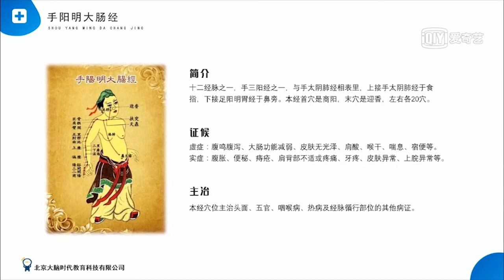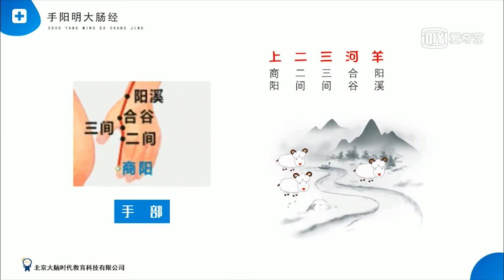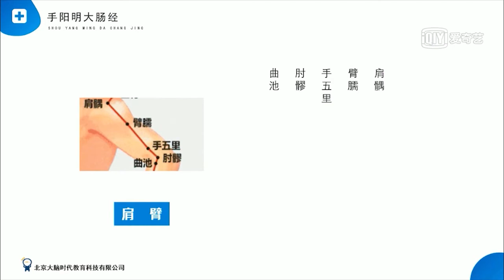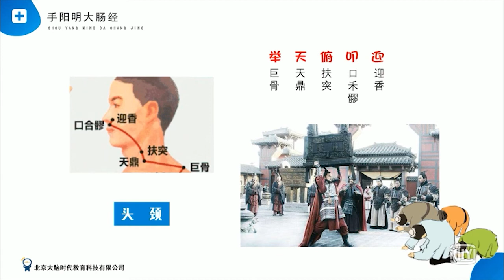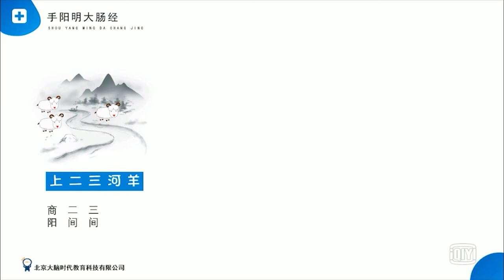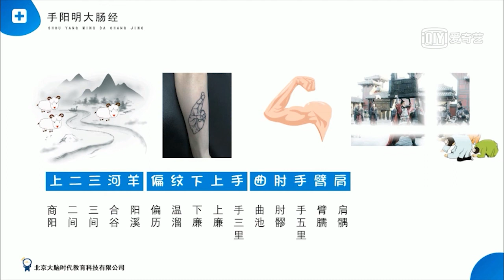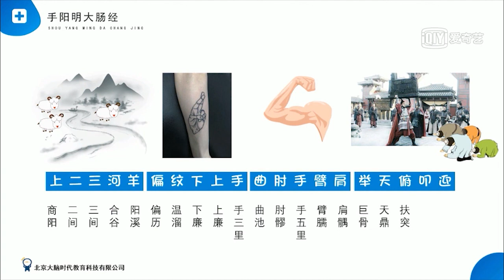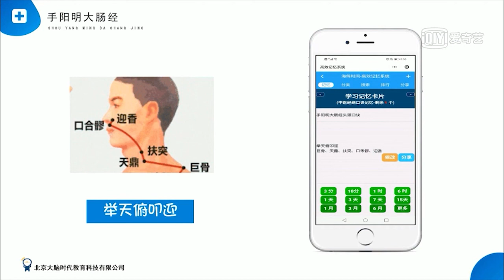十二经脉穴位简单速记法 - 手阳明大肠经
十二经脉具有运行气血、联接脏腑内外、沟通上下等功能，无论感受外邪或脏腑功能失调，都会引起经络的病变。因此，了解十二经脉的循行、功能和发病情况，对防病治病均有很大的意义。本视频在对照图片和分段口诀的基础上，利用形象记忆法，短时间教你记住相应经脉的穴位！